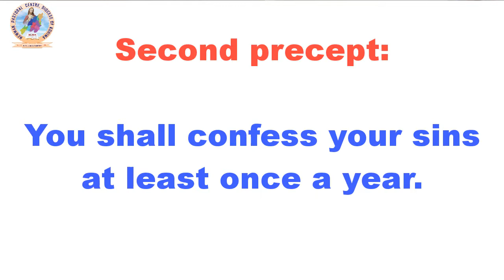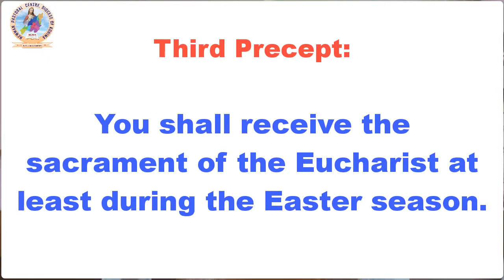The Precepts of the Church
Catechesis on The Precepts of the Church by Rev. Fr. Paul Inashe OFM. CAP